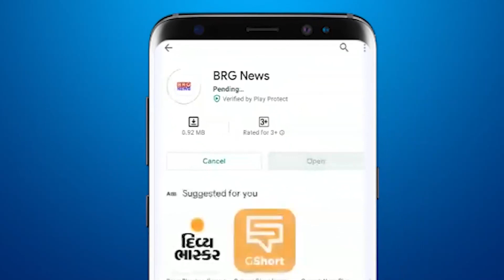Christmas Garba organized in Baroda city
BRG NEWS  App: